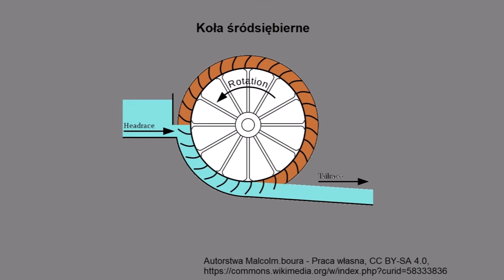2023 08 Kanał Elbląski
Statkiem po trawie podróżuje się... wygodnie - nie buja :)
Kanał Elbląski , Elbląsko - Ostródzki  to jedyny, ciągle działający system pochylni umożlwiający tak płynięcie jak jechanie tym samym statkiem. Koniecznie trzeba to zobaczyć. a jeszcze lepiej zrozumieć zasadę działania!